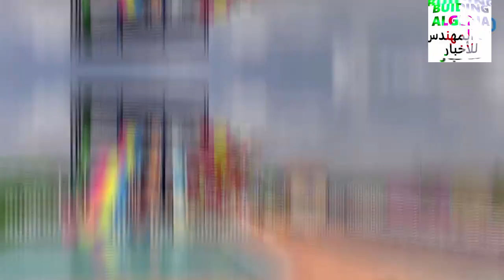تعرفو على هذا المركب الترفيهي الضخم في سطيف. AQUAPARK IN SETIF